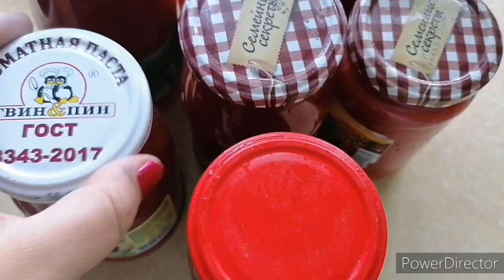Мой день, делаю небольшие заготовки.